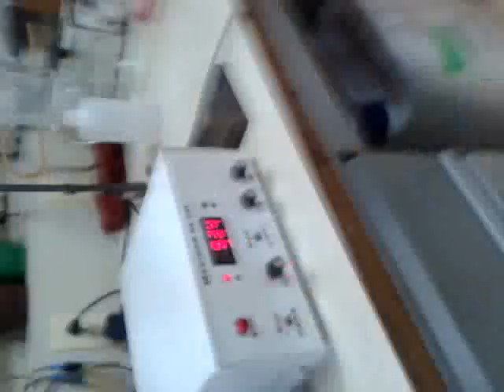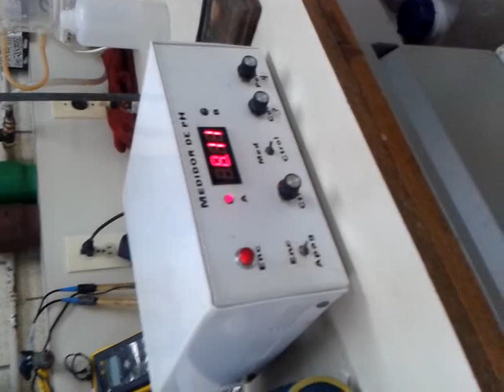modificación de pH en biorreactor Airlift